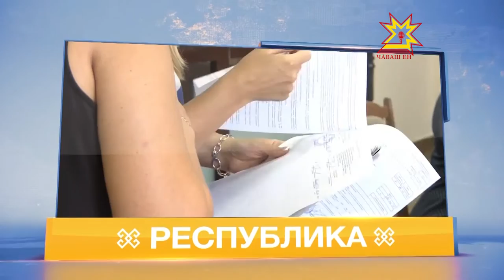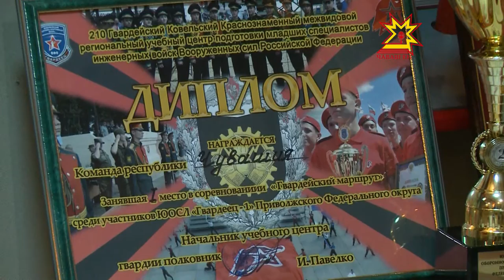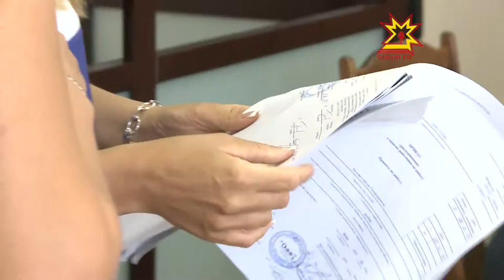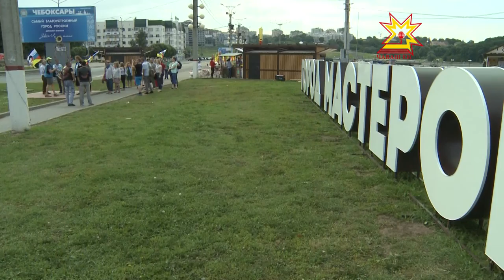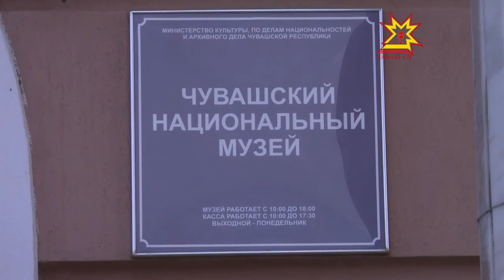Республика 01.08.2017 на русском языке. Вечерний выпуск